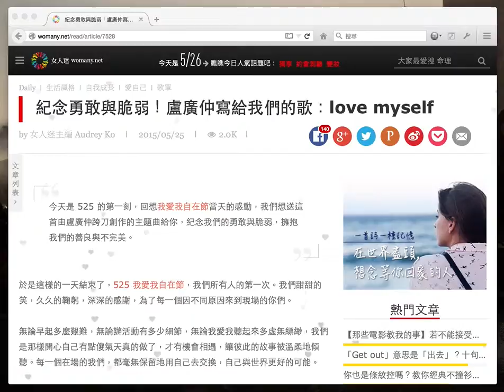womany - raining heart on article page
canvas animation modified from jQuery Snowfall